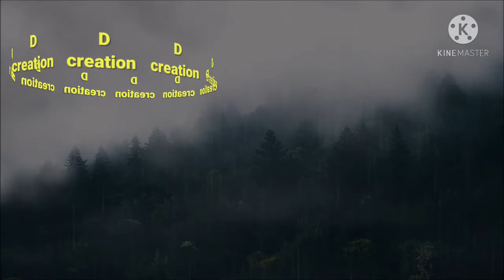17 minutes deep meditation music : relax mind body fresh |with drone shots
you are relax and stress free after watching this video

Roz Dhan: Best money earning app in India .
💞 New user rewards upto ₹80!
1️⃣ Easy money earning  from varieties of tasks and games!
2️⃣ Get Rs 2332 Weekly,  minium redeem down to ₹1!
3⃣ No need to pay. Totally free, 100% legit💯

 Use my link to begin your fortune journey and get ₹ 30 for starter! 👇👇👇